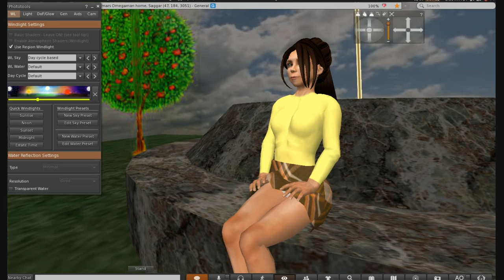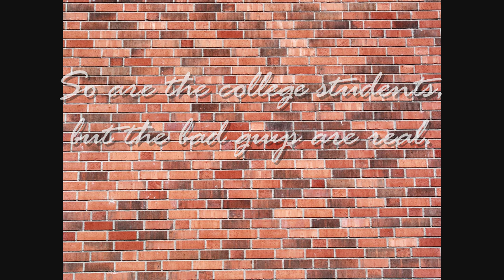Infidel! (Trailer)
The US, weakened by disease and betrayed from the inside, falls to invaders from the outside. This is a frightening portrayal of what might happen if we do not get our borders sealed and begin deportations of illegal aliens. Shown mostly in a newscast format as WBAN, a news station with an unusual portrait on its wall, presents the news of the day. WBAN is fictional, but typical of left wing stations today. Based on current events, this presentation follows two college students as they watch the news unfold, while some try to warn them about what is happening. This will include a surprise ending that you won't want to miss.